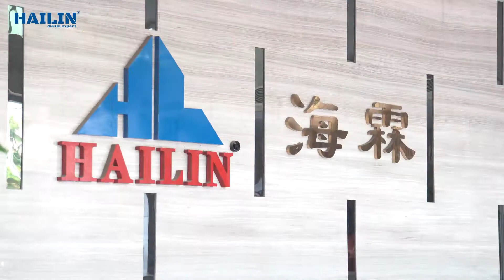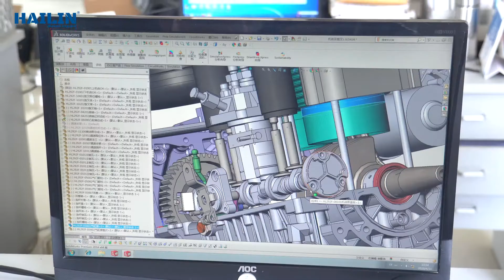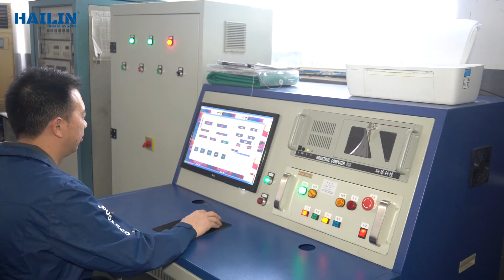FUZHOU HAILIN POWER CO., LTD. - Company Video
We manufacture air cooled diesel engines, diesel generators, diesel water pumps and centrifugal pumps.